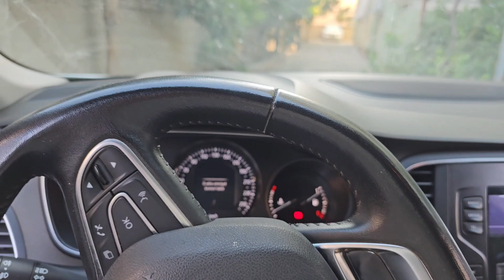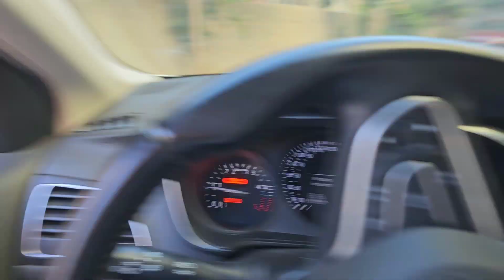ماما جابت بيبي - جنى مقداد | طيور الجنة